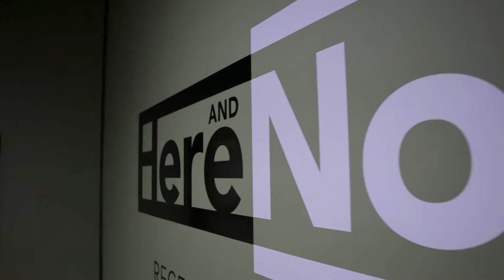Here and Now: Recent Acquisitions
"Here and Now: Recent Acquisitions" honors the many generous contributions from donors that make possible the continued growth of the University of Maryland Art Gallery's permanent collection. Every five years the Gallery mounts an exhibition of notable recent acquisitions and gifts. Highlights from 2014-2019 include an entire gallery devoted to the work of Washington Color School artist Paul Reed from the Bill McGillicuddy collection and the Jean Reed Roberts collection, donations and promised gifts of significant African Art from the Dr. Stephen and Dr. Sharlene Weiss collection and the Dr. Gilbert and Jean Jackson collection, several Japanese hanging scrolls from the G. Lewis and Kyoko Edayoshi Schmidt collection, major works by Latinx artists Natalia Blanch, Dora De Larios, GeoVanna Gonzalez, and Analia Saban, among many others.

This exhibition is organized by the University of Maryland Art Gallery, and is supported, in part, by the Dorothy and Nicholas Orem Exhibition Fund as well as a generous grant from from the Maryland State Arts Council.

On view January 30 - April 5, 2019

Videography: Jonathan Thorpe